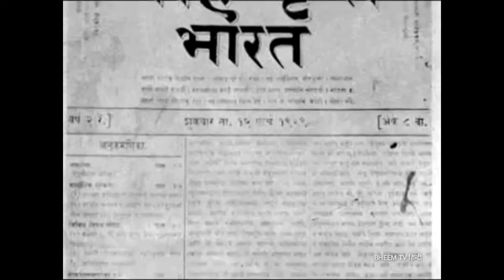Dr Babasaheb Ambedkar Biography || why did dr. ambedkar convert his religion || Baba saheb speech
Dr. babasaheb bhimrao ambedkar biography,
In this video i have shown  the life changing true story of the maker of indian constitution and leader of the untouchables in india Dr Bhimrao Ambedkar and his struggle and his life story,

On 14 October 1956, Dr BR Ambedkar, the architect of the Indian Constitution, took a life-altering decision,

डॉ. बाबासाहेब आंबेडकर की जीवनी,
why dr. ambedkar change his dharma?,
why did dr. ambedkar convert his religion?,
Where dr. ambedkar convert his religion?,
Buddha or unka dhamma,
budd or unka dharm,
b. r. ambedkar (philosopher),
babasaheb ambedkar,
ambedkar qualification,
ambedkar studying,
ambedkar in america,
bhimrao ramji ambedkar,
ambedkar studying in london,
ambedkar india,
greatest indian ever,
jay bhim,
videos of ambedkar,
india (country),
ambedkar speech,
indian constitution speech,
indian freedom,
republic day,
dharmantar,
buddha,
buddhism (religion),
why conversion,
hinduism to buddhism
nagpur diksha bhumi,
dikshabhumi nagpur,
dikshabhumi me bhim ke diwane aaye hai,
dikshabhumi nagpur video,
baba saheb biography in hindi,
drbrambedkar,
brambedkar,
ambedkar,
india,
motivation,
dr ambedkar biography in hindi,
bhimrao ambedkar life story,
dr bhim rao ambedkar movie in hindi,
ambedkar history,
dr bhimrao ambedkar story in hindi,
baba saheb,
babasaheb ambedkar,
dr babasaheb ambedkar,
ambedkar,dr br ambedkar,
ambedkar biography,
ambedkar bharat ratna,
lte motivation,
bhimrao raoji ambedkar,
speech,
14 april,
ambedkar bhajan,
mahaparinirvan divas,
constitution

- - - - - - - - - - - - - - - - - - - - - - - - - - - - - - - - - - - - - - - - - - - - - - - - - - - - - - - - - - - - - - - - - - - - - - - - - - - - - - - - yah video Bahujano tak pahuchane ke liye upload kiya gya hai agar kisi ko isse problem ya kisi v tarah ka copyright ka dawa kiya jata hai to ye video hta diya jayega.
so copyrights\Strike se pahle aap is video pe comment karke bta sakte hai .